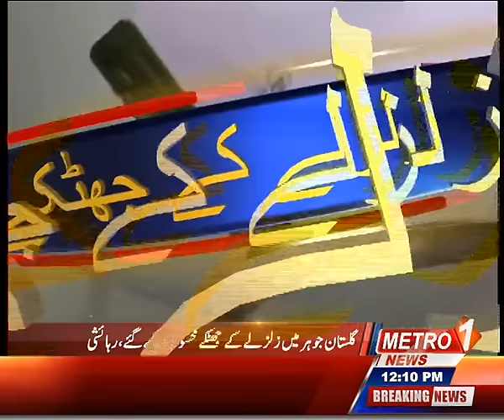Earthquake Karachi University